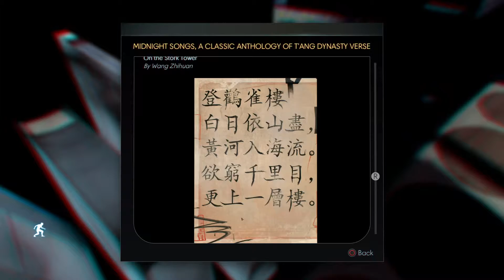Prey_The beginning reveal